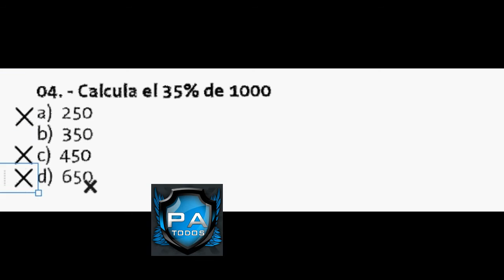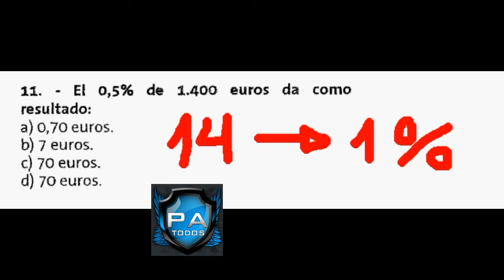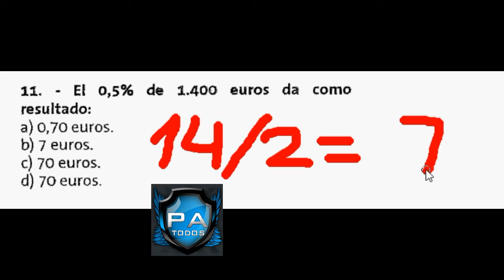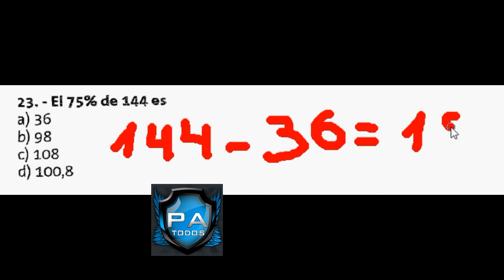Porcentajes || Psicotécnicos, Explicados, Tutorial, Oposición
Espero que te guste como explico los ejercicios de porcentajes, y os haga entender como se hacen, y puedas hacerlo más rápidamente en el examen.